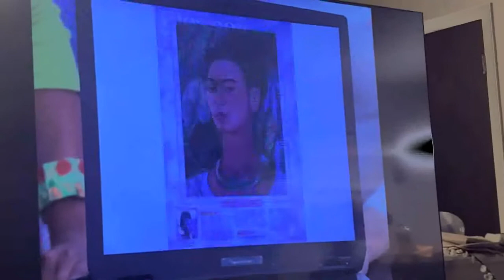(Requested)High School Musical Computer is Button in G-Major 4